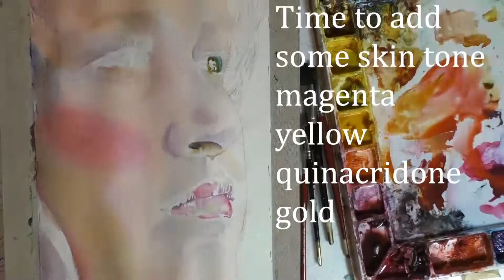Jessica Time Lapse Watercolor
Susan J Atkinson paints her model Jessica and brings it to life in this Time Lapse video.

Still, want more Fine Art? I have originals and Limited Edition Prints at my